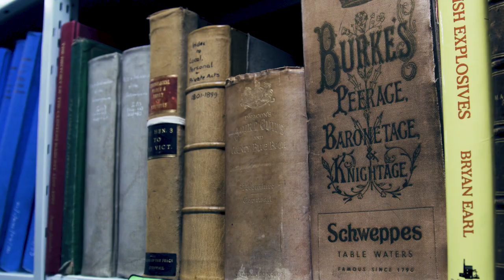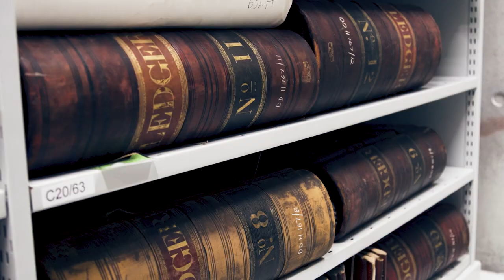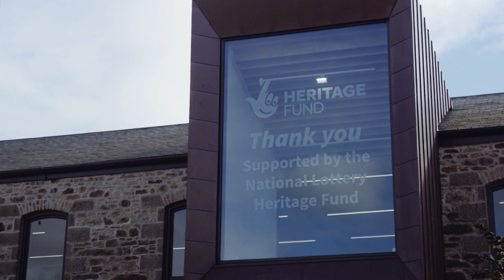Creating Kresen Kernow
Discover the history of Kresen Kernow, from derelict Brewery to modern archive centre. Funded by the National Lottery Heritage Fund and Cornwall Council, Kresen Kernow opened its doors in 2019.

Film made by Brett Harvey.